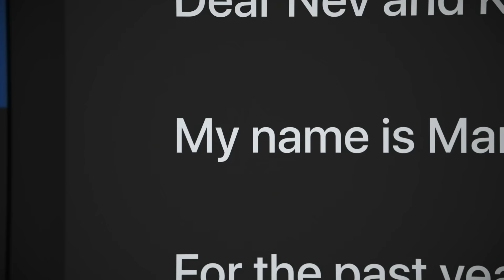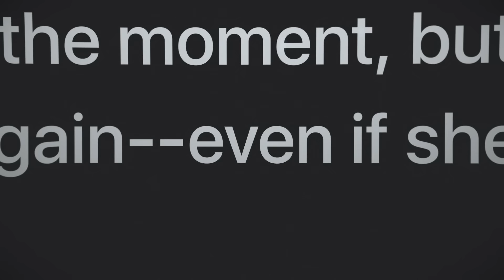Mysterious VR Relationships: Next-Level Catfish Or Accurate Avatars? | Catfish: The TV Show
These people all wrote into Catfish unsure if the bond they’d made in VR was accurate IRL. When Nev and Kamie help them uncover who’s behind the avatar, is it accurate or next-level catfishing?